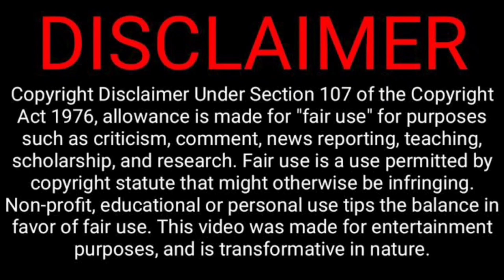WTF with all the mass shootings???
Other Ways to Support Channel:

Super Stickers
Super Chats
Super Thanks

Massshootings EndRacism TalkTuesday MrsVSNC09 WTF with all the mass shootings???